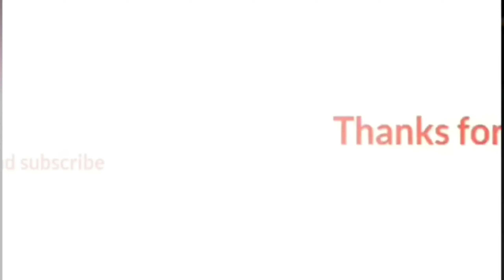2 different ways of tying jig heads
2 different ways of tying jig heads

fishing knot#snell knot#trilene knot#uni knot#loop knot#palomar knot#sinker knot#fg knot#clinch knot#rapala knot#sandiego jam knot#blood knot